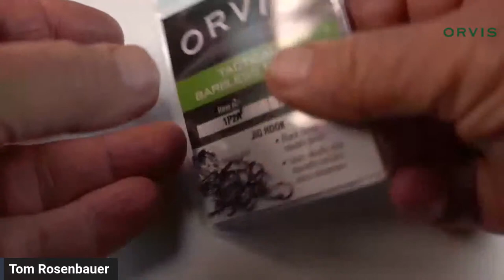Tying the Tactical Holo Point Jig Nymph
This is a simple, Perdigon-style nymph that combines a realistic quill body with a bright holographic hot spot.  You will lose a lot of these flies so you won't have an emotional breakdown when you lose one on the bottom.  You'll have a full box of them because they are quick and easy to make.  We'll tie this one with Magic Quill and then a second one with peacock quill so you can see the difference.
Tactical Holo Point Jig Nymph
Hook:  Tactical jig, sizes 14-18
Thread:  Black and white, 12/0
Bead:  Black tungsten slotted
Tails:  Coq de Leon fibers
Body: Natural peacock quill or Magic Quill colored with brown marker
Thorax:  Red or chartreuse holographic tinsel
Adhesive:  Thin UV Cure resin